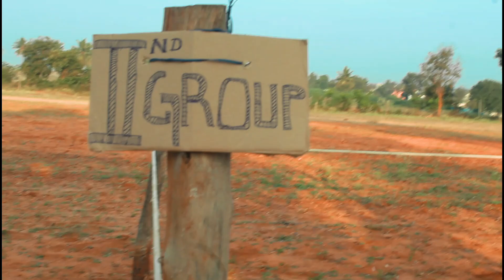New Batch Running 3rd Test || Madani Defence Academy new video || Army training || Real Army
Training and coaching is given by the Founder Mr Shaik Fakruddin, Retired Army, Non Commissioned Officer, Physical Trainer in Army and our staff who worked in Defence.

Madani Defence Academy provides coaching for all types of Police, Defence, Military, Para-Military, Army, Navy, Air Force etc. We provide best physical training and coaching as well. Madani Defence has best hostel facility.

Madani Defence Academy

Madani Defence Academy
beside ANK Degree College, Gorantla, Andhra Pradesh 515231
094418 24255